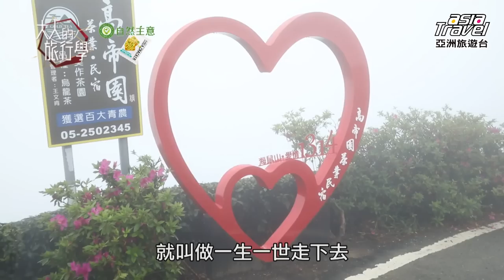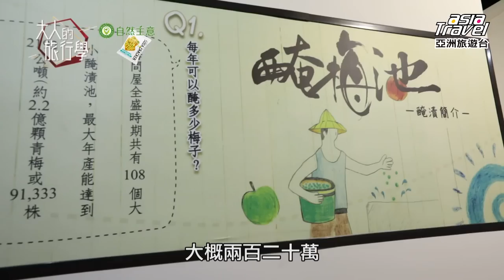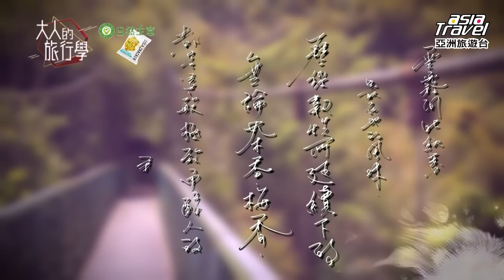【嘉義 】朝聖絕美 「梅山太平雲梯」天空步道！探訪秘境茶園、空氣圖書館、品嚐太平老街美食｜【大人的旅行學】廖科溢 EP3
★  廖科溢｜大人的旅行學｜第三集 嘉義
景點：1314觀景台、瑞茗祥茶體驗、太平雲梯、太平老街、空氣圖書館、梅山公園、梅問屋、36灣

此次旅程走入嘉義梅山鄉，感受吐納X韌性，追尋生活的愜意。在瑞峰感受茶香，品嘗不同焙度的茶味，用最新鮮的茶葉，製作在地古早茶料理，唇齒留香的美味，令人念念不忘，太平雲梯的景致，彷彿騰雲駕霧般，將美景盡收眼底；以灰白色調搭配植栽是這圖書館一大特色，穿梭在雲霧間愜意放鬆；最後認識青梅，探究多面向之美，也感受梅子所賦予的梅好，我想這樣的旅程 才大人。